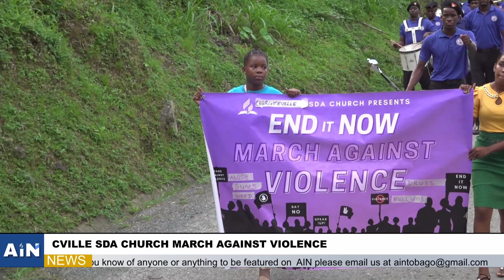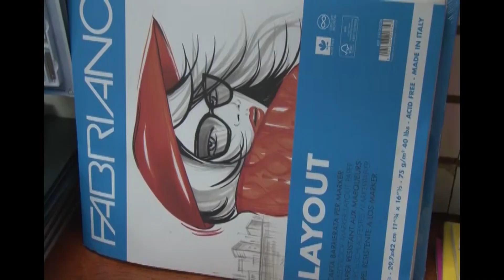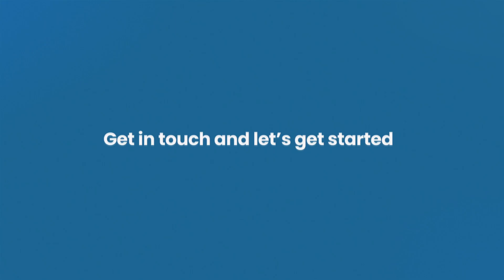AIN News 28th November 2024